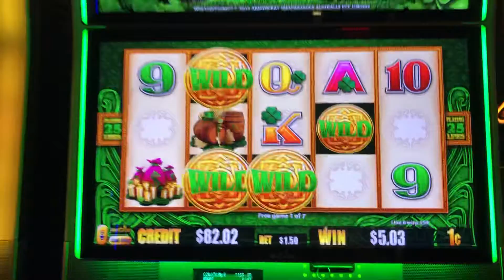Leprechaun Slot Machine 🎰 Harrah’s Cherokee March 17 🍀🍀🍀